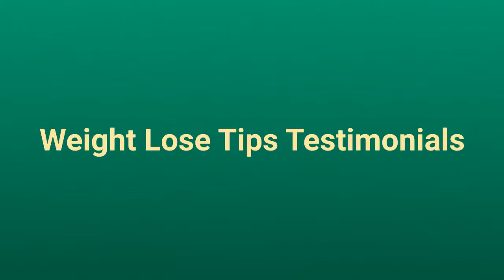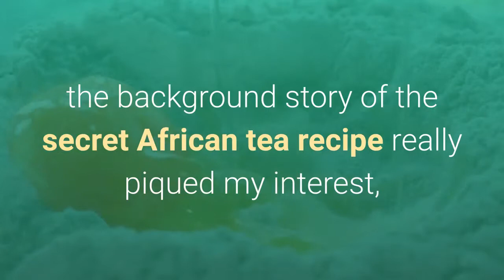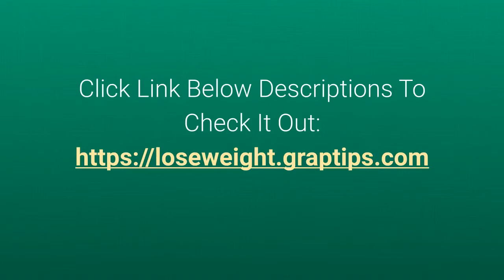Weight Lose Tips - Red Tea Detox Review By Wendy McClintock